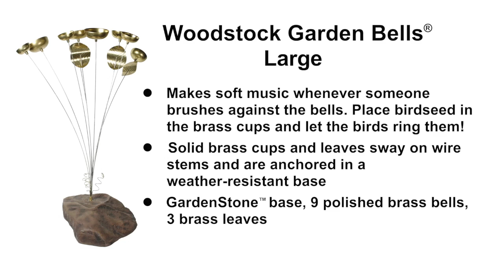Woodstock Garden Bells - Large by Woodstock Chimes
One of our best-selling products; a creative sculpture for the garden!

Woodstock Garden Bells are a unique sculpture designed to add beauty and charm to the home or garden. Adapted from an original design by artist and musician Ron Snider, they are handcrafted using solid brass bells for excellent sound. Woodstock Garden Bells feature nine beautiful brass cups on long wire stems mounted to a weather-resistant GardenStone base. Place your Garden Bells on a walkway and your guests won't be able to resist announcing their arrival by ringing these bells. Of course, this bouquet of brass cups is just as beautiful when placed inside too, where the lightest touch will create soft and soothing music..

This bell is not powered by the wind; they are people and animal powered! Put birdseed in the bell cups - the action of the birds makes the bells move and ring. Or place the bells close to a walkway so people walking by brush up against the bells and make them ring.